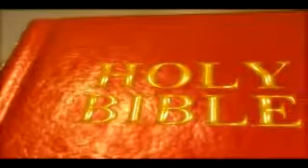Why No Musical Instruments?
Video Sermon - Why No Musical Instruments?, a message preached by Elder Mike Ivey October 16th 2010 at Dixie Primitive Baptist church during their annual meeting.